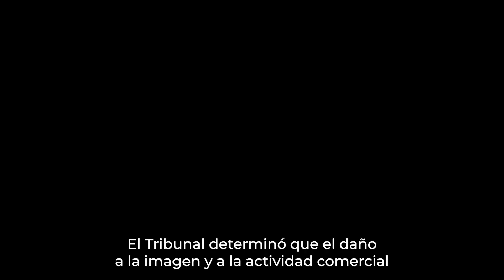Condenado por criticar en RRSS a la empresa que le vendió una autocaravana - La Noticia